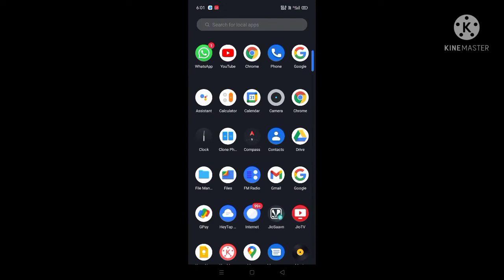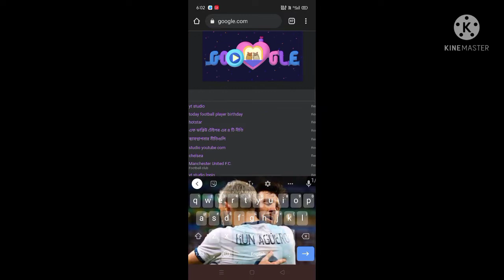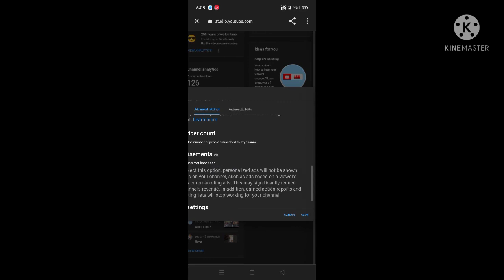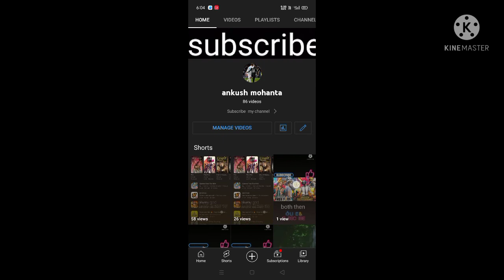how to hide subscribers in you tube 100% real garenty ( like and subscribe) 🔥🔥🔥🔥